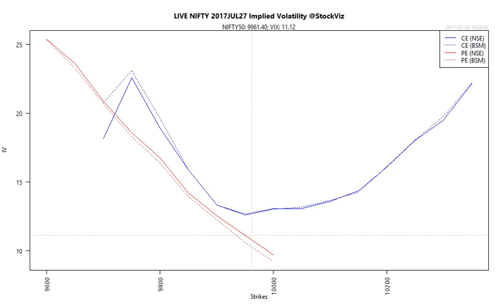NIFTY Implied Volatility 2017-07-25